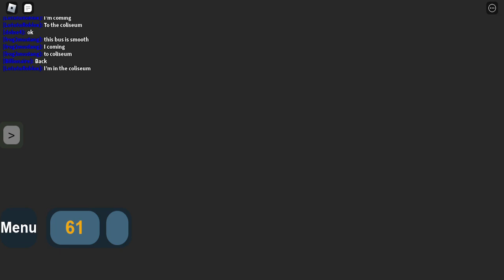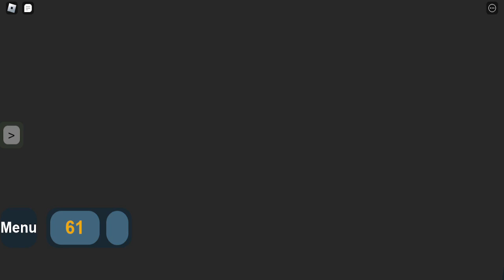ETS Roblox D60LF Route 8 Abbotsfield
In this video I'm going to be doing route 8 Abbotsfield and I started at Coliseum.

00:00 - Arriving at Coliseum Transit Centre
00:24 - Departing Coliseum Transit Centre
02:06 - Getting Bike
05:24 - Meeting D40LF
05:34 - D40LF Leaving
05:42 - Continuing driving
20:49 - Arriving at Abbotsfield Transit Centre